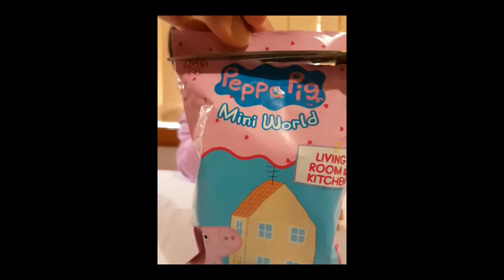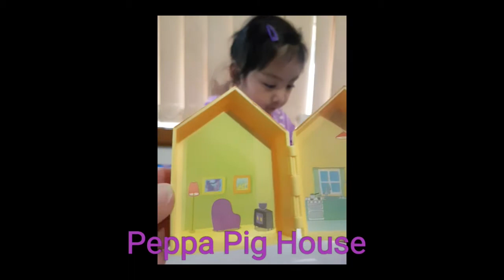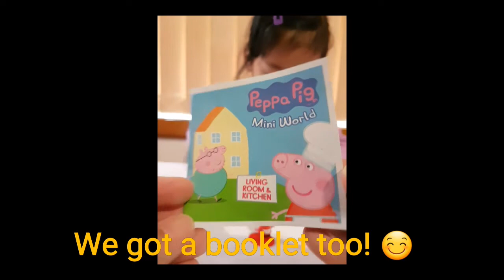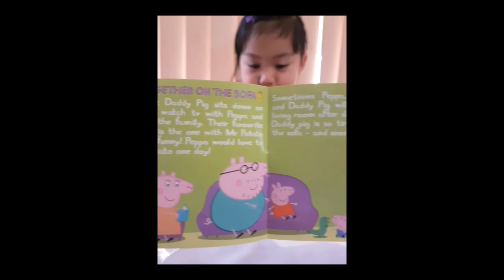Opening Peppa Pig Mini World Suprise Blind Bag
Peppa Pig Mini World Surprise Blind Bag- Living Room & Kitchen.
Get to see the surprise accessory and character from the Peppa Pig Mini World toy blind bag pack :)